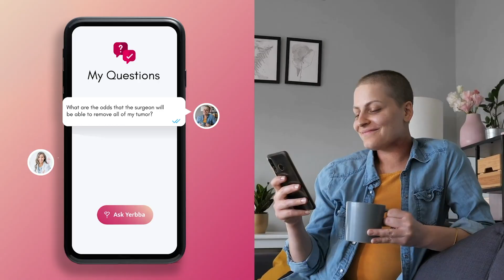What are PARP Inhibitors for Breast Cancer? | Lynparza (olaparib) Explained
Should you be taking a PARP inhibitor for breast cancer? What are the side effects? In this video, Dr. Jennifer Griggs explains what PARP inhibitors are, how they work, who is most likely to benefit from them, and common side effects. These drugs, such as Lynparza (olaparib) and Talzenna (talazoparib), are commonly used in HER2-negative breast cancers in people with a BRCA1 or BRCA2 mutation.

     Take control of your breast cancer treatment

Chapters
0:00 Introduction
0:36 How PARP Inhibitors Work
1:15 Who Gets Them? BRCA Mutations
3:21 Common Side Effects